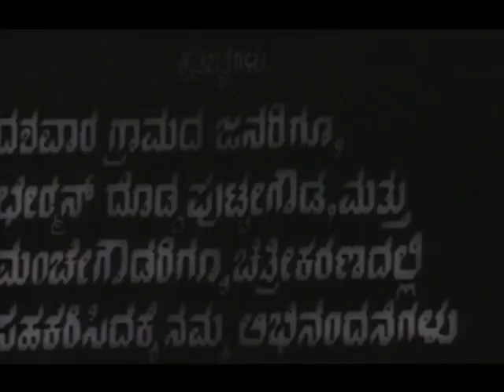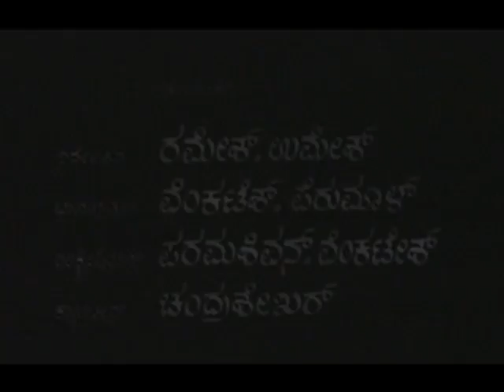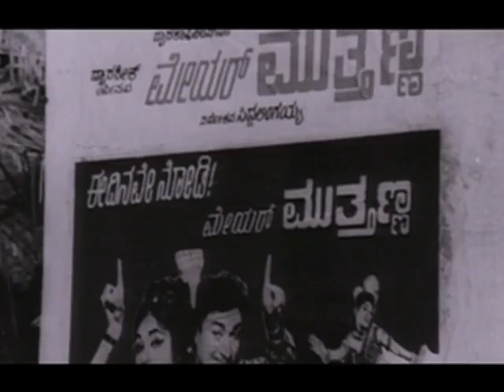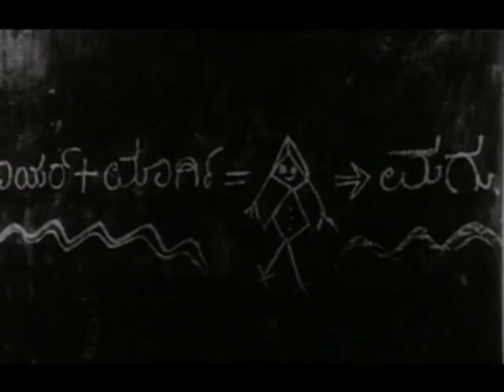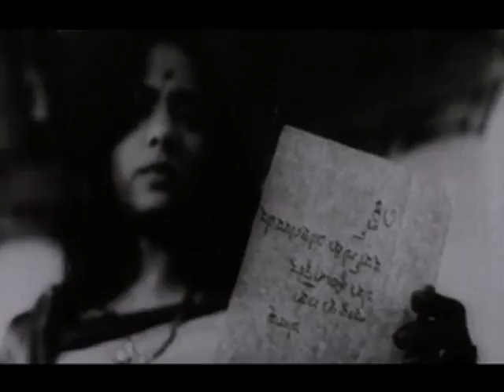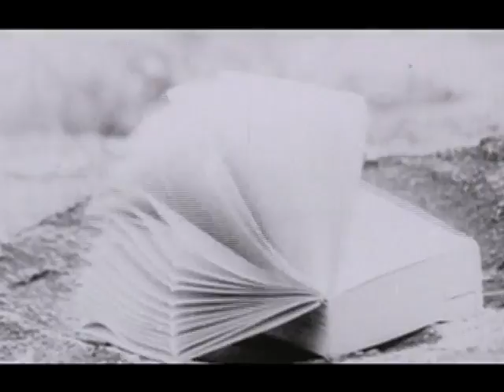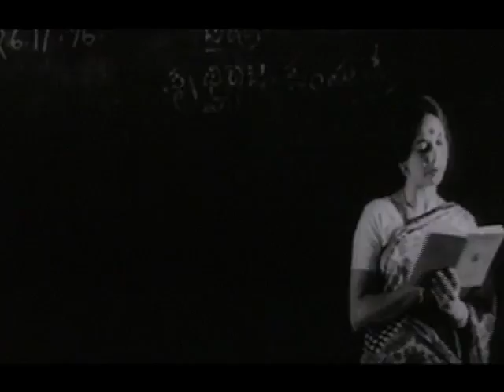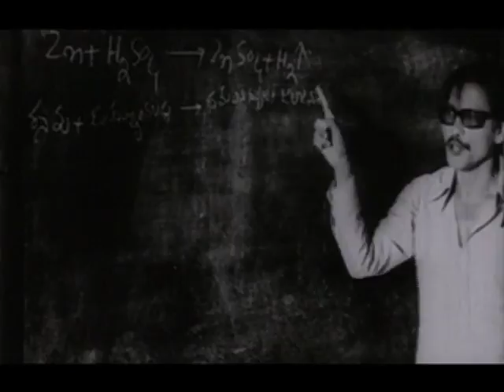Ondu Premada Kathe (1977) || Feat.Ashalatha,Rajanikanth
Watch Full Length Kannada Movie Ondu Premada Kathe – ಒಂದು ಪ್ರೇಮದ ಕಥೆ (1977)

Movie Name : Ondu Premada Kathe – ಒಂದು ಪ್ರೇಮದ ಕಥೆ (1977)
Cast : L V Sharada, Ashalatha, Prema Karanth, Juvalen, Yashoda, Ashok, Rajanikanth, Katte Ramachandra, Raju, Venkataram, Manappa, Master Puttegowda
Director : S M Joe Simon
Produce : H Ramesh, T B R Shivaram, T Ravi